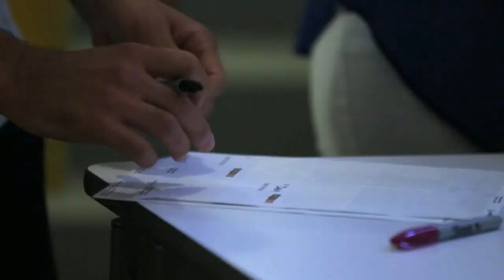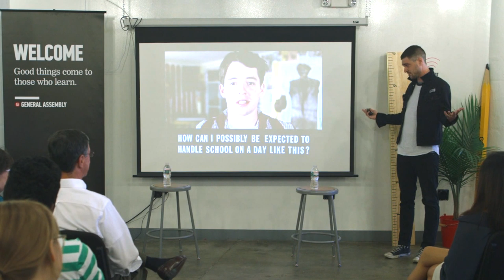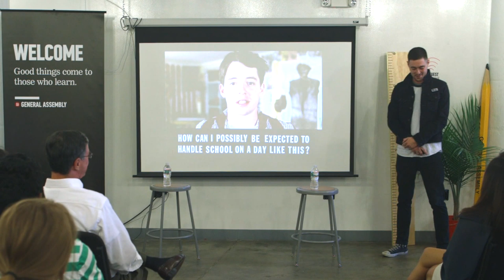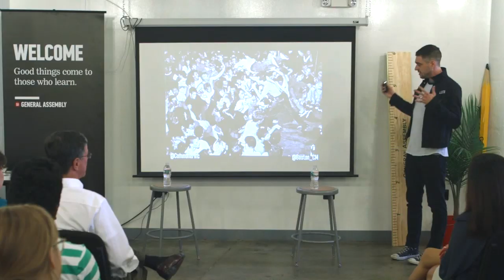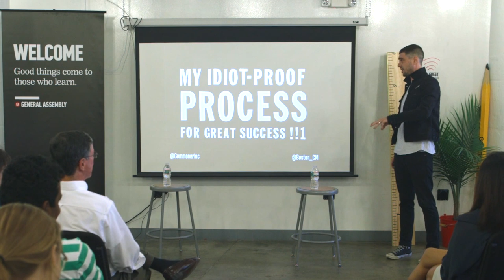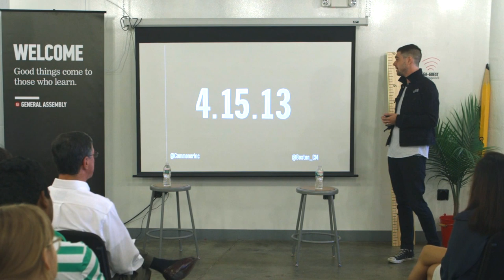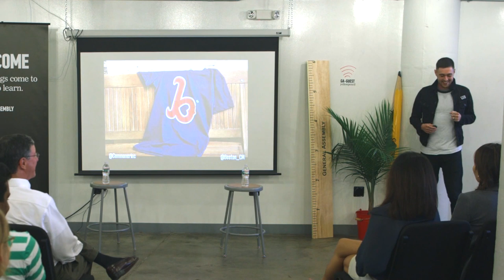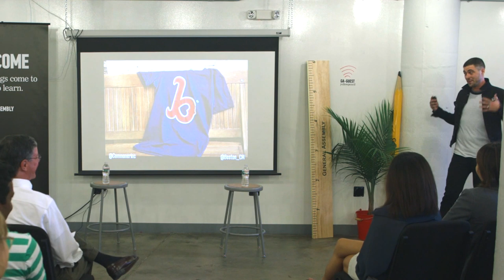Richie Stewart: The World is an Ugly Garbage Can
Richie Stewart shares his "idiot-proof" creative process.

Richie Stewart at CreativeMornings Boston, July 2014. Free events like this one are hosted every month in dozens of cities. Discover hundreds of talks from the world’s creative community